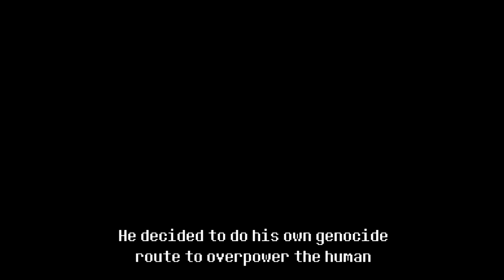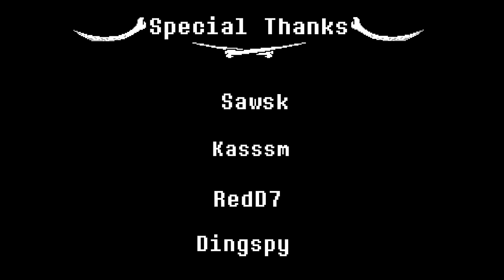[Dusttrust pre-leak]: Papyrus Encounter | Animated Soundtrack [10k Subs Special]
{ Credits }
~ Undertale By Toby fox .
~ Underswap By popcornpr1nce .
~ Undertale: Disbelief By flamesatgames .
~ Dustbelief By Aude-Javel .
~ Dusttrust By DillyWolf.
~ Underswap: Thanatos By Ari .
~ Sprite Animation By @Lost-Soul   .
~ Video edits and effects By @Lost-Soul   .
~ Dialogue and Story Panels Writings By @goinks   .
~ Dialogue Animation By @Lost-Soul  and @aleatorio3dw   .
~ Papyrus Sprite By @AriTheAri  and G0ing .
~ Overworld Sprites By @lz3032  .
~ Snowdin Sprite By Tobyfox ((edited By @Lost-Soul  ))
~ Story Panels spritesBy G0ing , @Lost-Soul  and Browhat .
~ Logo Sprite By G0ing  .
~ Thumbnail By @Lost-Soul  .

{ Special Thanks }
Sawsk
Kasssm
Red7
Dingyspy
==={and you for watching the video}===